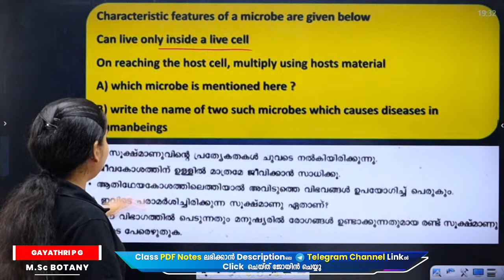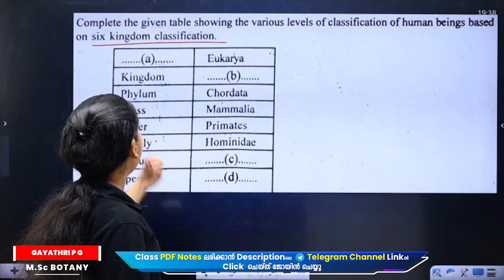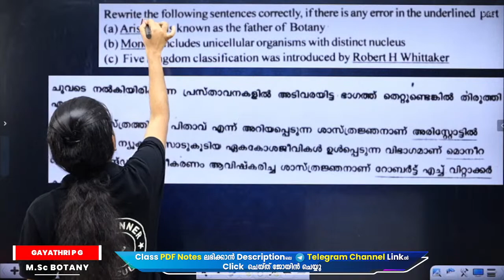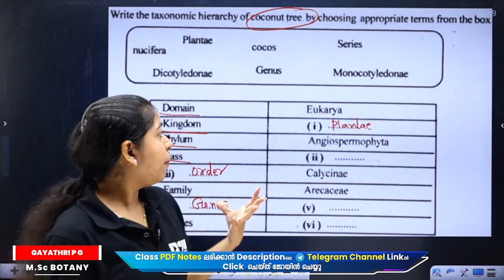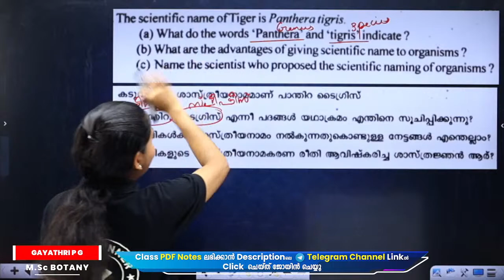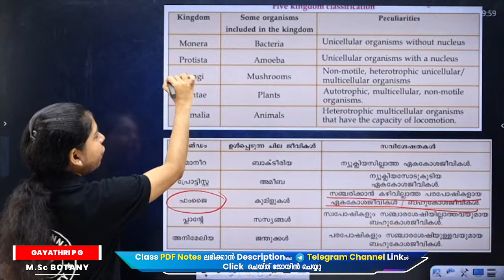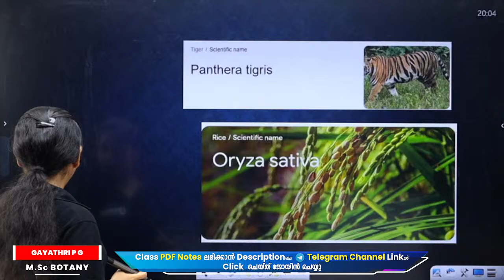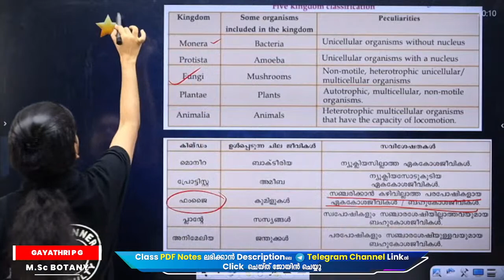Class 8 Biology | Why Classification | Previous Year Questions | Exam Winner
Welcome to Exam Winner, your ultimate destination for Class 8 Biology tutorials! In this video, we explore the fascinating topic of Why Classification, focusing on the importance of classification in biology. We also delve into previous year questions to help you prepare for your exams.

Our expert instructors provide a comprehensive tutorial on Why Classification, covering key concepts and principles in Class 8 Biology. Exam Winner is dedicated to helping you understand and master this important topic.

Join us as we discuss the significance of classification in organizing and understanding the diversity of living organisms. Discover how scientists classify organisms based on their characteristics and evolutionary relationships.

In addition, we go through previous year questions related to classification, giving you valuable insights into the types of questions that may appear in your exams. Our thorough analysis and explanations will aid in your exam preparation, ensuring you are well-equipped to tackle classification-related questions with confidence.

🟢🟢 To Join Exam Winner Free Class 8 Telegram Channel